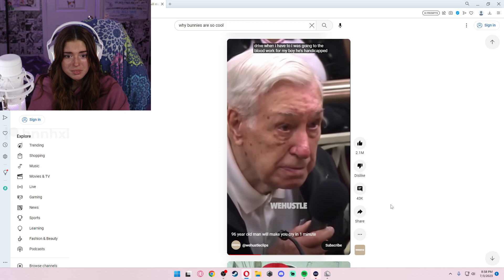cry baby | hnnhxl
HI HELLO NERD! I'm Hannah, I am absolutely terrible at gaming but hopefully maybe possibly you can find some fun in that :) Join our community of homies every week, we'd love to see you! ;3